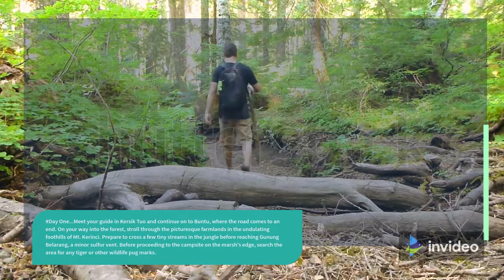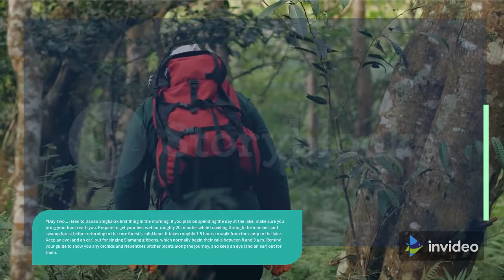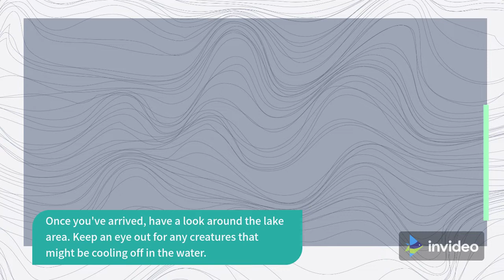LADEH PANJANG.Journey Through Pristine forests to an isolated wetland, the highest in Southeast Asia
At almost 2000 meters in elevation, the Ladeh Panjang Wetlands, located at the western foot of Mt. Kerinci and deep within the Kerinci Seblat National Park, are Southeast Asia's highest wetlands. The trek takes about 6 hours or less of reasonably simple hiking, with four of those hours spent in the Kerinci Seblat National Park's core rainforest. Within the 150 hectares of wetlands, there are two lakes: Danau Singkarak and Danau Sakti, the latter of which takes an additional three hours to reach. A great range of species, including barking deer, tapir, and tigers, live in the marshlands and primary forest surrounding it.

Day One
Meet your guide in Kersik Tuo and continue on to Buntu, where the road comes to an end. On your way into the forest, stroll through the picturesque farmlands in the undulating foothills of Mt. Kerinci. Prepare to cross a few tiny streams in the jungle before reaching Gunung Belarang, a minor sulfur vent. Before proceeding to the campsite on the marsh's edge, search the area for any tiger or other wildlife pug marks.

Rest or explore the surroundings after establishing your camp. In the late afternoon, don't miss the sunset over the marshlands. After dinner, go for a night stroll with flashlights to see if there are any nocturnal critters nearby, and put up the trail camera if one is available. Turn in for the night when you're ready.
a
Day Two
Head to Danau Singkarak first thing in the morning. If you plan on spending the day at the lake, make sure you bring your lunch with you. Prepare to get your feet wet for roughly 20 minutes while traveling through the marshes and swamp forest before returning to the core forest's solid land. It takes roughly 1.5 hours to walk from the camp to the lake. Keep an eye (and an ear) out for singing Siamang gibbons, which normally begin their calls between 8 and 9 a.m. Remind your guide to show you any orchids and Nepenthes pitcher plants along the journey, and keep an eye (and an ear) out for them.
Once you've arrived, have a look around the lake area. Keep an eye out for any creatures that might be cooling off in the water.

You can spend the rest of the day exploring the lake, continuing on to Danau Sakti (another 3 hours one way), or returning to the woodland and marshlands near camp. You could also try to access the ridge trail at Gunung Kapur, which is located to the west. If you don't make it back to camp before dark, make sure you have enough food and flashlights.
Take another night walk before going to bed in the evening.

Day Three
Pack up camp and make the six-hour journey out of the forest and on to your next location after breakfast and a little more exploration.

*Summary
Moderately difficult. While the terrain isn't particularly difficult, the hike takes six hours. Prepare to cross a few streams and walk through the marsh, where your feet are likely to get wet.
Hiking, camping, bird watching, and wildlife watching are some of the activities available.
Elevation ranges from 1500m to 2100m.
Wetlands, jungles, mountains, old sulfur vents, lakes, and Highland farms make up the terrain.
Buntu, Kayu Aro Subdistrict, Kerinci Regency, Jambi Province, Indonesia is the closest village.

*Conditions
There are no comfortable lodgings available here! For two nights, you'll be sleeping in tents under the forest canopy.

Also, because this is a rainforest, expect and prepare for rain at some time throughout your walk, regardless of the season. Prepare to cross several creeks and pass through a marsh, where your feet are likely to get wet.

Leeches can be found in abundance here on occasion. While they have a high ick factor, they are essentially harmless (and the green arboreal ones are quite pretty, believe it or not).

Because of the great elevation (above 2000m), evenings and mornings can be chilly, so bring a jacket, long sleeves, and long pants.

**Come see for yourself what Kerinci has to offer! To plan your own vacation, learn about the region, check our itineraries page, or look at additional areas of interest in the Kerinci area. When you're ready to start planning, don't forget to look over our travel advice.**